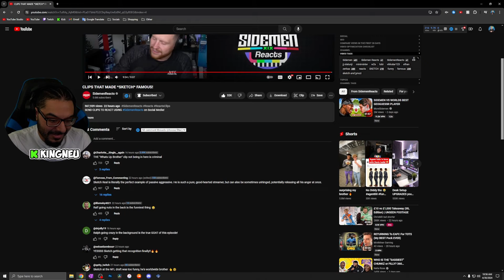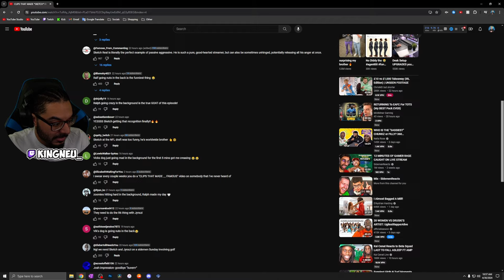SidemenReacts - CLIPS THAT MADE *SKETCH* FAMOUS! | REACTION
King Neu Reacts To CLIPS THAT MADE *SKETCH* FAMOUS!

➤ FOLLOW ME TO STAY UPDATED!